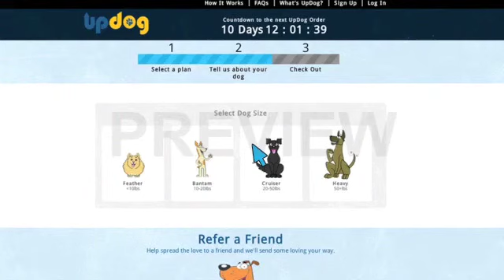UpDog Explainer Video - Betker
Video content for monthly dog subscription service startup UpDog.